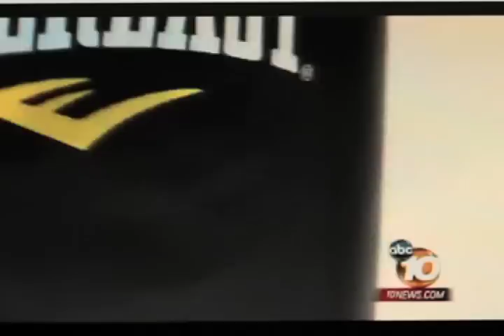Mercito on Channel 10 News